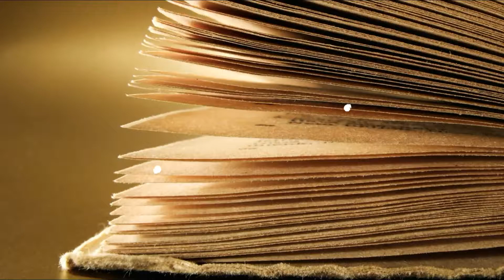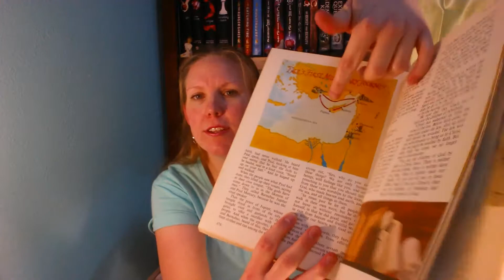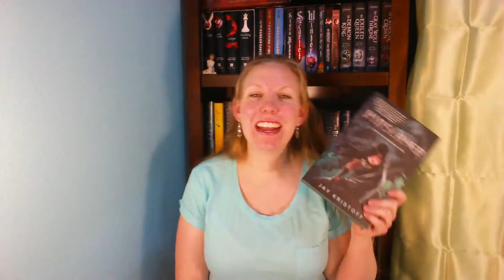Top 5 Wednesday Book's that Aren't set in/inspired by the Western World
Here I discuss my choice of books that are not set in or inspired by the western world. What are your favorites? I have listed my Top 5 and ♦BONUS♦ 3 books I am planning to read in the next few months. This topic was a bit of a challenge but also quite enjoyable! Thank you fow watching my very first Top 5 Wednesday video!!! 😊